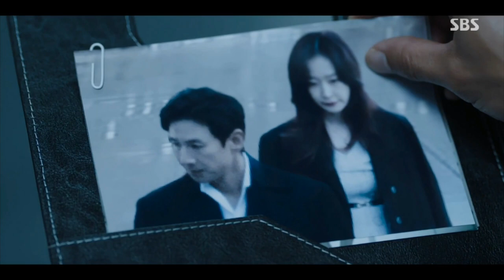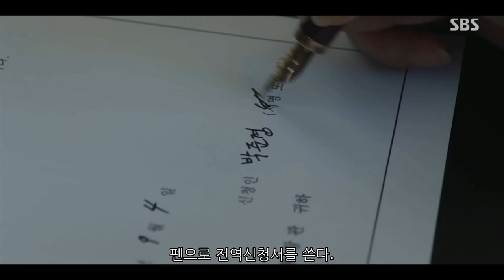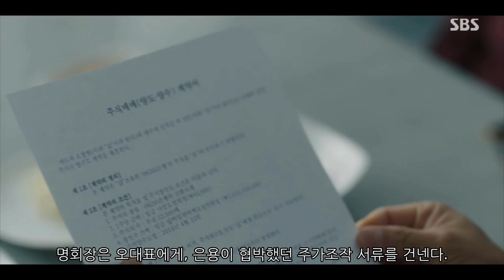법쩐 4회(당신에게 정의란 무엇입니까? 황기석 검사!)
준경과 은용은 명회장을 제대로 보낼 방법을 찾지만 황기석과 명회장이 선수를 쳐 죽을 고비를 넘긴다. 오대표의 배신에 이번엔 황기석과 적이 된 백의원을 이용해 준경이 기자회견을 열고, 3년 전 블루넷 윤대표의 죽음이 정치권과 검찰의 공작 수사였다고 자백한다. 자신도 공범이라며 또 한명의 공범인 황기석에게 '당신에게 정의란 무엇입니까?'라고 묻는다.